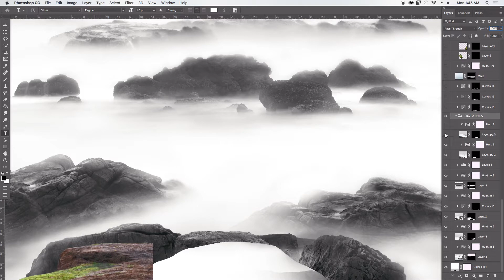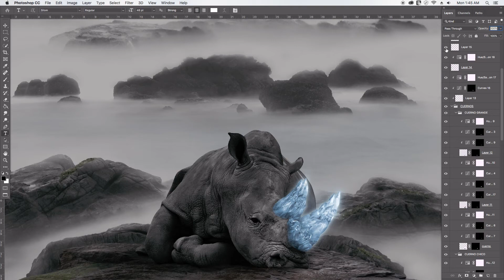RHINO PHOTO MANIPULATION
FANTASY, PHOTOSHOP CC